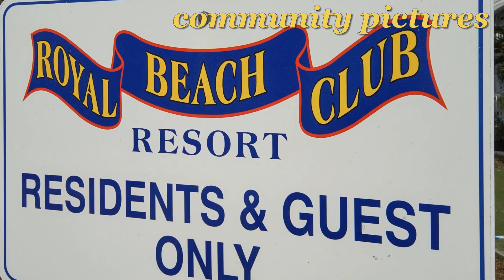Condo For Rent - Fort Myers Beach, FL 33931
The Royal Beach Club - Directly on the Gulf of Mexico